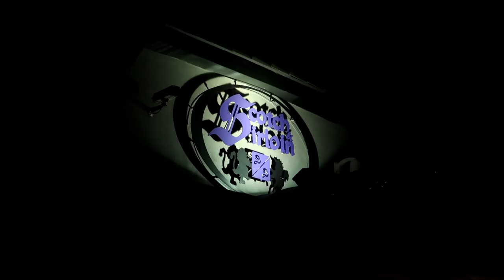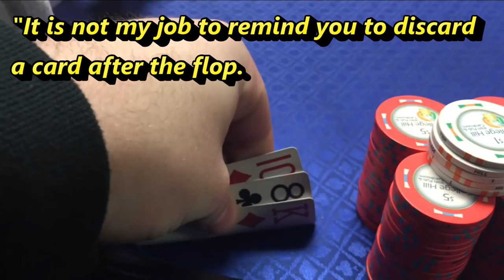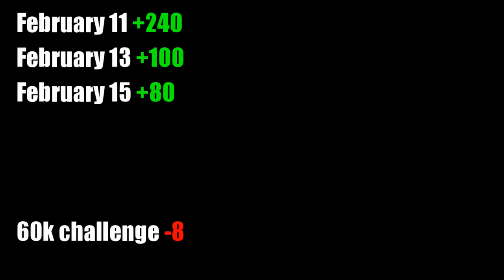Poker VLog 9 | UNDERGROUND Cash Game Poker and NCAA Basketball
For those of you who have already watched Week 7, this is basically a re-upload. However I will say, there is a good bit of differences between the previous upload and this current upload. Specifically check out the "Awk-Sauce" hands. Sorry for the slow roll LOL!

This week's vlog is quite lengthy, I apologize for that. However, there is a bit more cash game and Texas Holdem action! I am trying something different with the Awk-Sauce hands and I hope you all enjoy it. It didn't turn out exactly as I had anticipiated but I will obviously be able to tweak and make adjustmentst to the "live-action" idea down the road. Also, if you make the correct river assesment on both hands as either "call or fold" or you tell me what you may think the Villain has, I will be sure to give you a shoutout in next week's vlog!